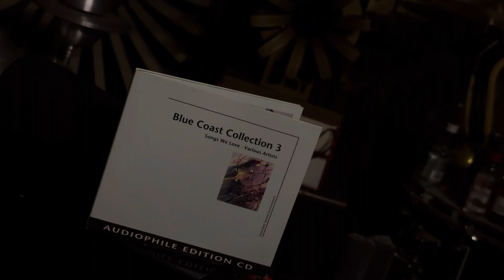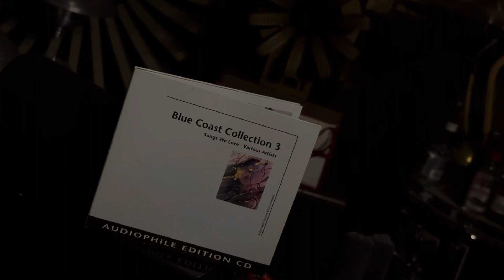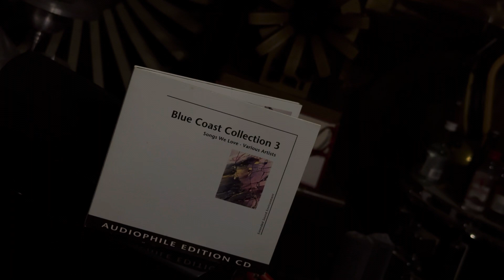Amazing Grece = Ar 4